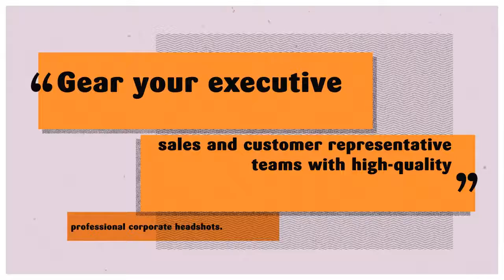Professional Business Headshots @ Mango Studios